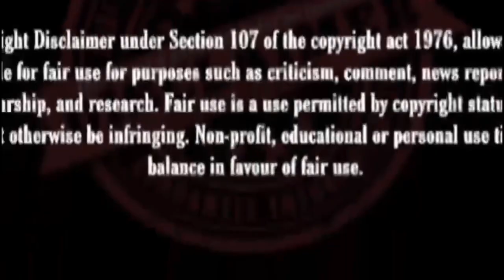Chandramukhi 2 - Release Trailer REACTION (Tamil) | Raghava Lawrence, Kangana Ranaut | P Vasu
KEEP SUPPORTING!

Lets wait for this Epic film! ❤️🔥

This channel and I do not claim any right over any of the graphics, images, songs used in this video.